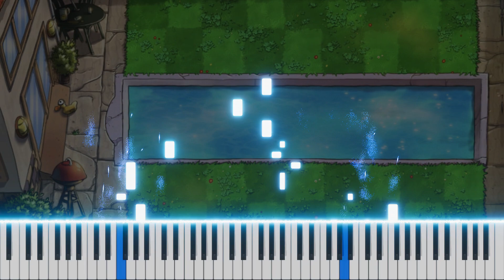Watery Graves - Piano Tutorial / Cover (Plants vs. Zombies) FREE MIDI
Feel free to request any song! 👇👇👇

Synthesia - Watery Graves by Laura Shigihara from Pvz Pool levels.